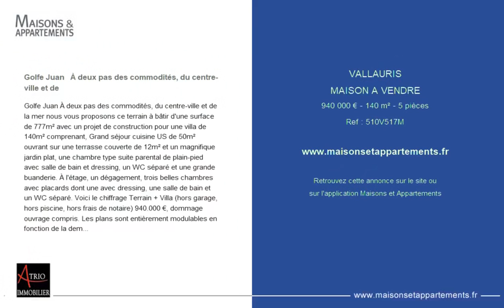VALLAURIS - MAISON A VENDRE - 940 000 € - 140 m² - 5 pièce(s)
Référence : 510V517M

Golfe Juan   À deux pas des commodités, du centre-ville et de

Golfe Juan À deux pas des commodités, du centre-ville et de la mer nous vous proposons ce terrain à bâtir d'une surface de 777m² avec un projet de construction pour une villa de 140m² comprenant, Grand séjour cuisine US de 50m² ouvrant sur une terrasse couverte de 12m² et un magnifique jardin plat, une chambre type suite parental de plain-pied avec salle de bain et dressing, un WC séparé et une grande buanderie. À l'étage, un dégagement, trois belles chambres avec placards dont une avec dressing, une salle de bain et un WC séparé. Voici le chiffrage Terrain + Villa (hors garage, hors piscine, hors frais de notaire) 940.000 €, dommage ouvrage compris. Les plans sont entièrement modulables en fonction de la demande et dans la limite des règles d'urbanisme.

Cette annonce vous est proposée par l'agence ATRIO IMMOBILIER

|2680120|